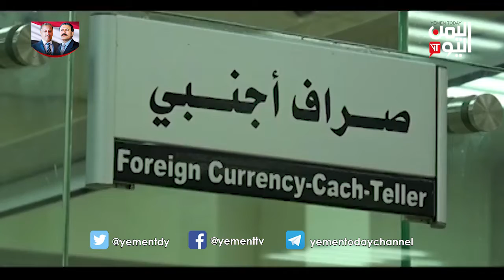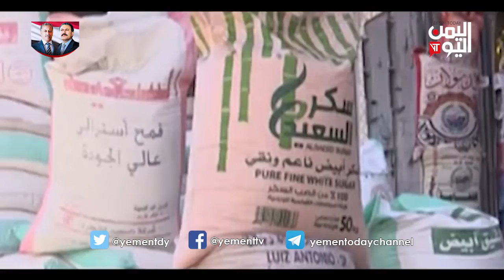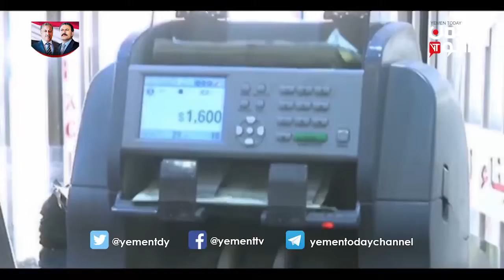الملف الاقتصادي 1- 11- 2018